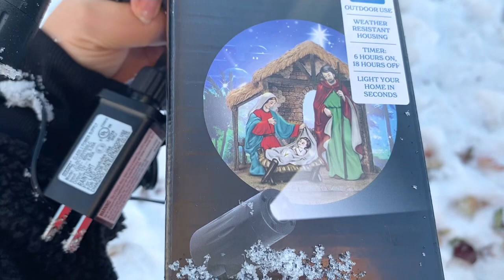DECORANDO NUESTRA CASA PARA NAVIDAD ☃️🎄FUIMOS A MISA 🥰